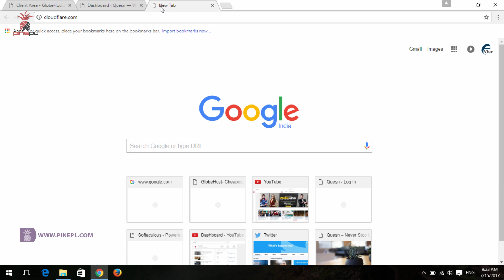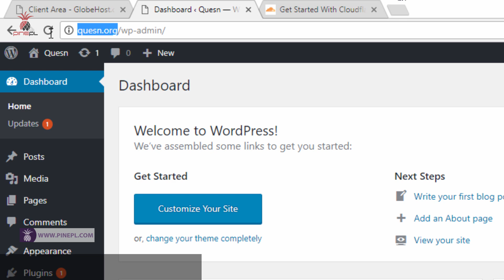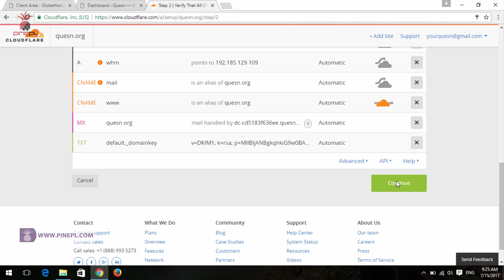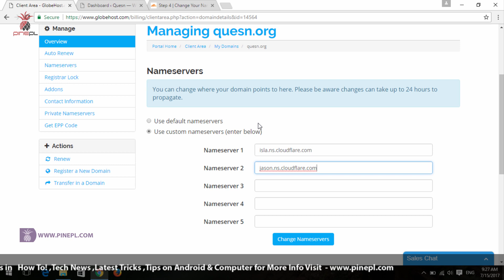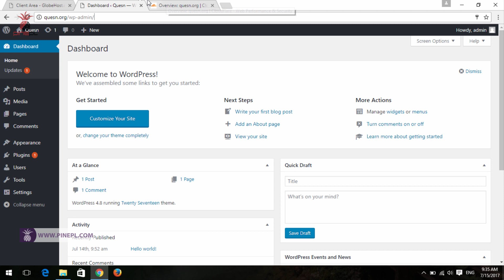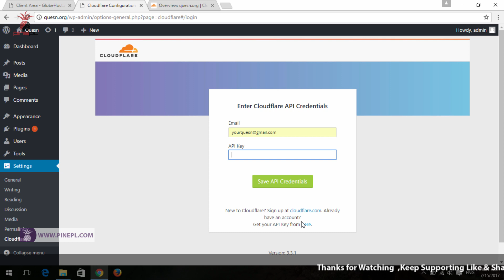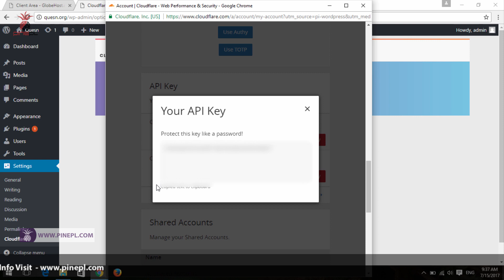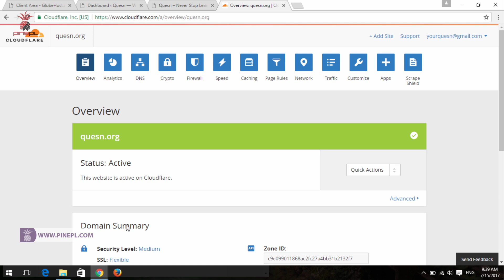How To Setup Cloudflare CDN in WordPress Website 2019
- - - - - - - - - - Thanks  - - - - - - - - - -